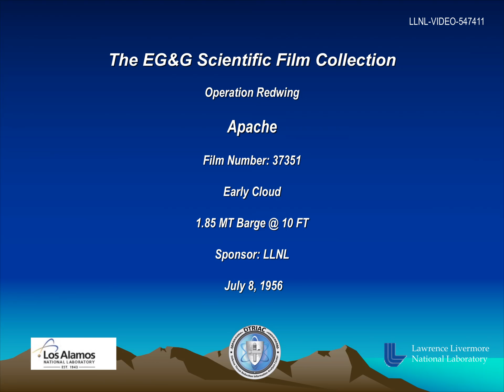Operation Redwing - Apache 37351